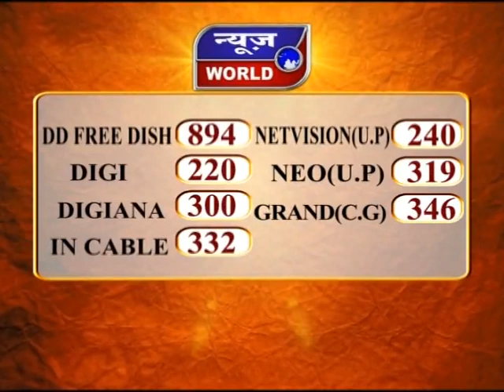News World - UP - लखनऊ - सीएम योगी के बयान पर पलटवार !